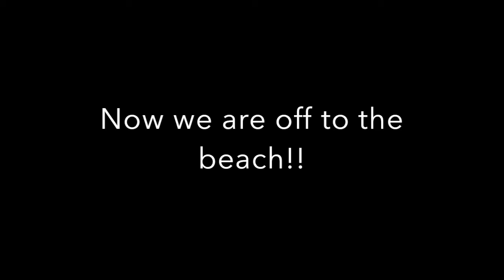Family Fun! (Friday Part 1)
Back to California Vlog 6 (Part 1): October 28, 2016

The Family is finally reunited! Today was split into 2 parts because if we kept them together it would be too long.

Part 1 is about the family being back together and spending time with just the Mutter's.